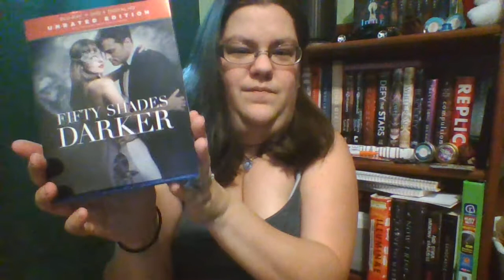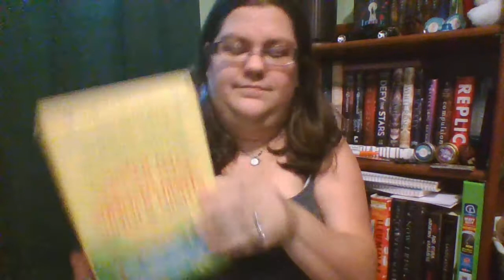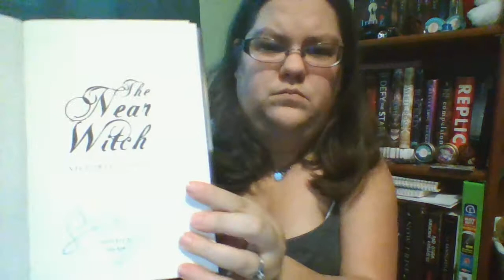Sharing with the Group: Half Price Books/Walmart Book Haul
SO the movies I got from walmart.